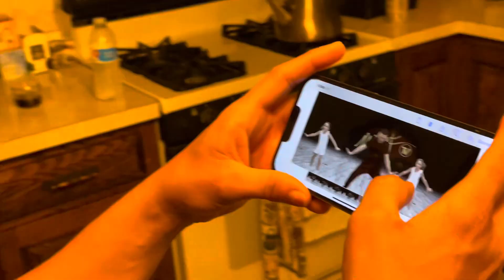Bloopers again hey